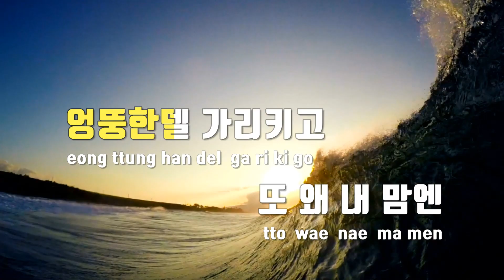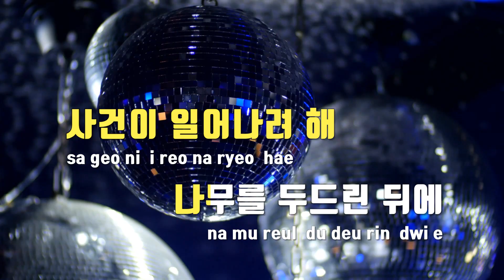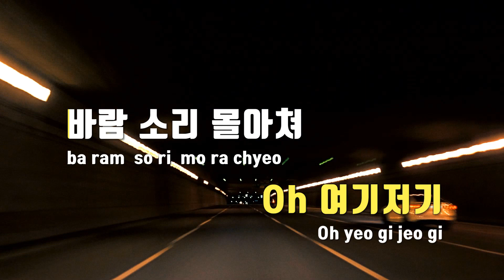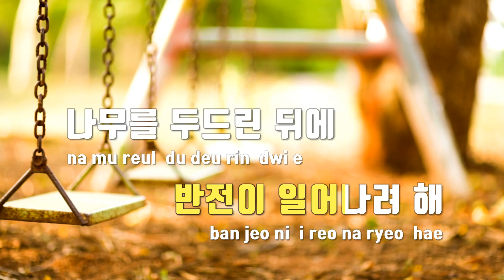[TJ노래방] Knock On Wood - 레드벨벳 / TJ Karaoke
Knock On Wood  --  레드벨벳